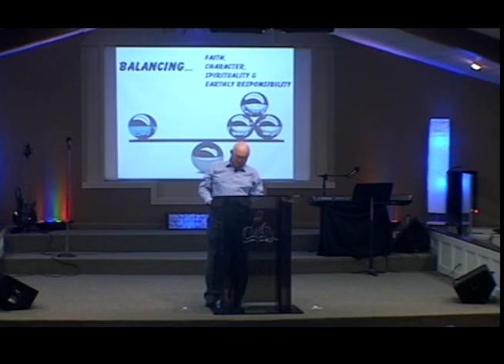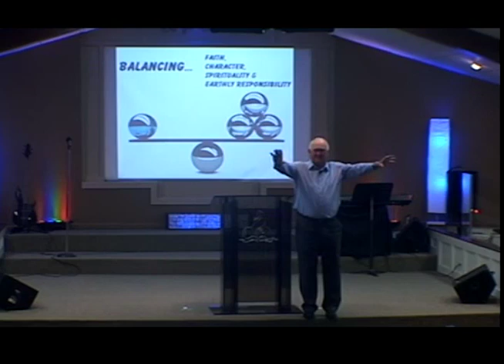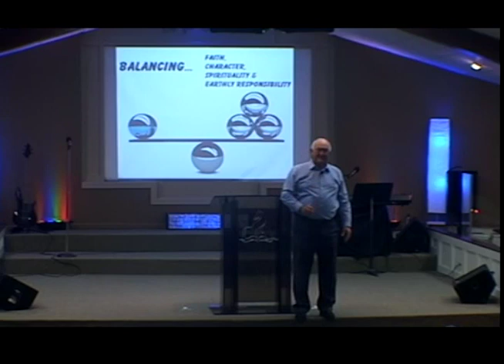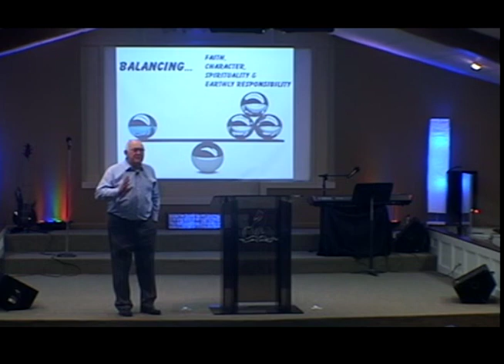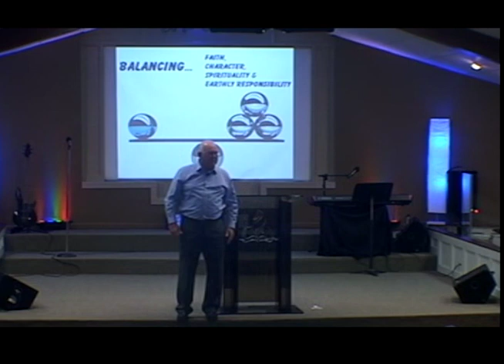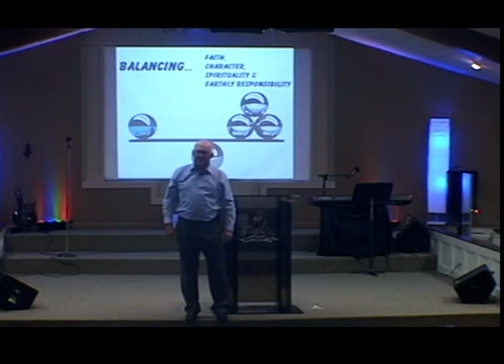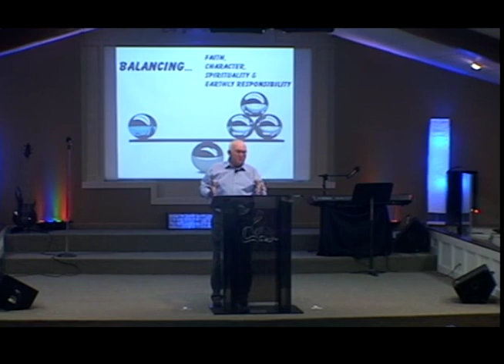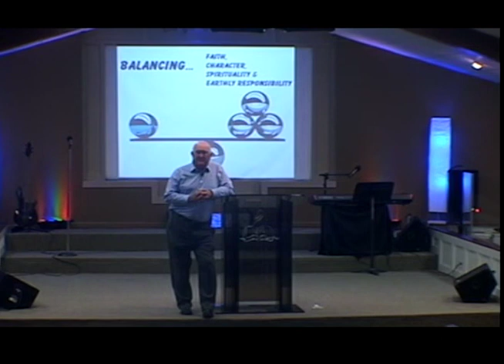Balancing Faith, Character, Spirituality & Earthly Responsibility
Balancing Faith, Character, Spirituality & Earthly Responsibility 05-26-19 Larry T. Smith / Bible Truth Church / El Campo, Texas